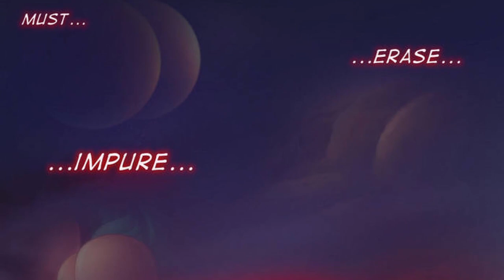Transformation Trick Full | DBZ Comic Dub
Here is the Full Version Transformation Trick.

This story was created by the the very talented TeiraNova

⭐️Dragon Cast ⭐️
Voice of Android 21: blxssomva

What did you all think of Transformation Trick | DBZ Comic Dub Part 1

Have you ever seen Transformation Trick | DBZ Comic Dub Part 2 before watching this video?

And would you wanna see more videos like Transformation Trick | DBZ Comic Dub Part 2